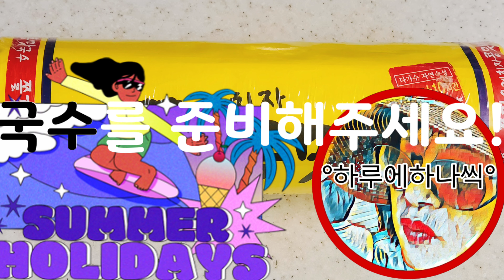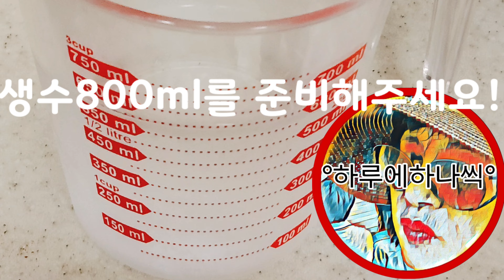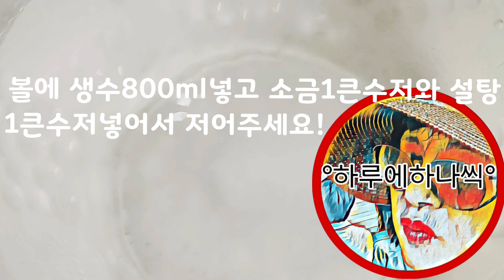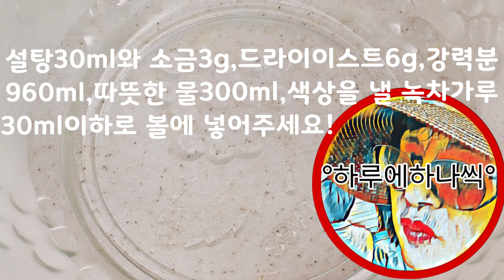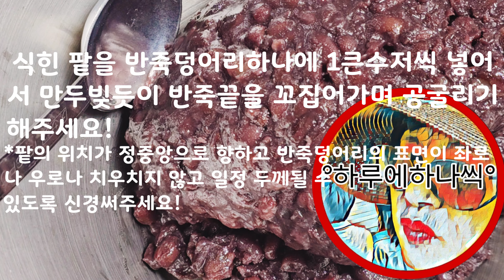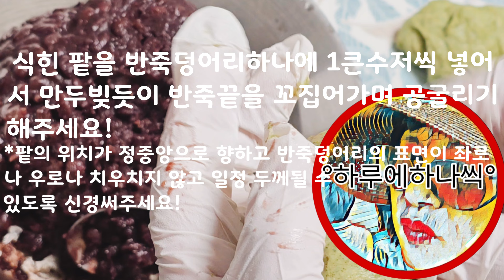수제찐빵 열무비빔국수 오이미역냉국